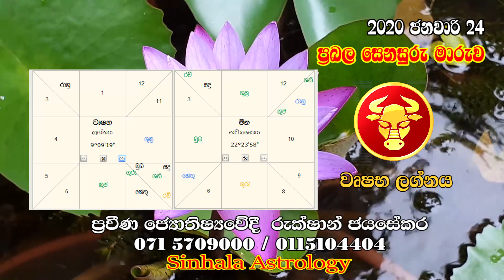Saturn transit 2020 | Senasuru Maruwa 2020 | 2020 Taurus | 2020 Vrishabha | Lagna Palapala 2020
lagna palapala
horoscope
daily horoscope
aquarius
cancer horoscope
horoscope for today
horoscope dates
horoscope match
horoscope matches
horoscope matching
horoscope gratui
horoscope gratuit
horoscope gratuite
horoscope gratuites
horoscope gratuits
horoscope in hindi for today
horoscope chinoi
horoscope chinois
horoscope chinoise
horoscope compatibility
horoscope christine haas
horoscope demain
horoscope hindi
horoscope in hindi
horoscope lion
horoscope balance
horoscope capricorne
horoscope elle
horoscope gemeau
horoscope gemeaux
horoscope junkie
birthdate compatibility

2019 Aries,
2019 Taurus,
2019 Gemini,
2019 Cancer,
2019 Leo,
2019 Virgo,
2019 Libra,
2019 Scorpio,
2019 Sagittarius,
2019 Capricorn,
2019 Aquarius,
2019 Pisces.

2020 Aries,
2020 Taurus,
2020 Gemini,
2020 Cancer,
2020 Leo,
2020 Virgo,
2020 Libra,
2020 Scorpio,
2020 Sagittarius,
2020 Capricorn,
2020 Aquarius,
2020 Pisces.

Meena,Pisces,Jupiter,Venus,Mercury

2019 Mesha, 2019 Aries, 2019 Mars, 2019 Sun, 2019 Saturn,
2019 Vrishabha, 2019 Taurus, 2019 Venus, 2019 Moon & Rahu, 2019 Ketu,
2019 Mituna, 2019 Gemini, 2019 Mercury,
2019 Kataka, 2019 Cancer, 2019 Moon, 2019 Jupiter, 2019 Mars,
2019 Sinha, 2019 Leo, 2019 Sun,
2019 Kanya, 2019 Virgo, 2019 Mercury, 2019 Mercury, 2019 Venus,
2019 Tula, 2019 Libra, 2019 Venus, 2019 Saturn, 2019 Sun,
2019 Vrischika, 2019 Scorpio, 2019 Mars, 2019 Ketu, 2019 Moon & Rahu,
2019 Dhanu, 2019 Sagittarius, 2019 Jupiter,
2019 Makara, 2019 Capricorn, 2019 Saturn, 2019 Mars,
2019 Kumbha, 2019 Aquarius, 2019 Saturn,
2019 Meena, 2019 Pisces, 2019 Jupiter, 2019 Venus, 2019 Mercury,

2020 Mesha, 2020 Aries, 2020 Mars, 2020 Sun, 2020 Saturn,
2020 Vrishabha, 2020 Taurus, 2020 Venus, 2020 Moon & Rahu, 2020 Ketu,
2020 Mituna, 2020 Gemini, 2020 Mercury,
2020 Kataka, 2020 Cancer, 2020 Moon, 2020 Jupiter, 2020 Mars,
2020 Sinha, 2020 Leo, 2020 Sun,
2020 Kanya, 2020 Virgo, 2020 Mercury, 2020 Mercury, 2020 Venus,
2020 Tula, 2020 Libra, 2020 Venus, 2020 Saturn, 2020 Sun,
2020 Vrischika, 2020 Scorpio, 2020 Mars, 2020 Ketu, 2020 Moon & Rahu,
2020 Dhanu, 2020 Sagittarius, 2020 Jupiter,
2020 Makara, 2020 Capricorn, 2020 Saturn, 2020 Mars,
2020 Kumbha, 2020 Aquarius, 2020 Saturn,
2020 Meena, 2020 Pisces, 2020 Jupiter, 2020 Venus, 2020 Mercury,

2025 Mesha, 2025 Aries, 2025 Mars, 2025 Sun, 2025 Saturn,
2025 Vrishabha, 2025 Taurus, 2025 Venus, 2025 Moon & Rahu, 2025 Ketu,
2025 Mituna, 2025 Gemini, 2025 Mercury,
2025 Kataka, 2025 Cancer, 2025 Moon, 2025 Jupiter, 2025 Mars,
2025 Sinha, 2025 Leo, 2025 Sun,
2025 Kanya, 2025 Virgo, 2025 Mercury, 2025 Mercury, 2025 Venus,
2025 Tula, 2025 Libra, 2025 Venus, 2025 Saturn, 2025 Sun,
2025 Vrischika, 2025 Scorpio, 2025 Mars, 2025 Ketu, 2025 Moon & Rahu,
2025 Dhanu, 2025 Sagittarius, 2025 Jupiter,
2025 Makara, 2025 Capricorn, 2025 Saturn, 2025 Mars,
2025 Kumbha, 2025 Aquarius, 2025 Saturn,
2025 Meena, 2025 Pisces, 2025 Jupiter, 2025 Venus, 2025 Mercury